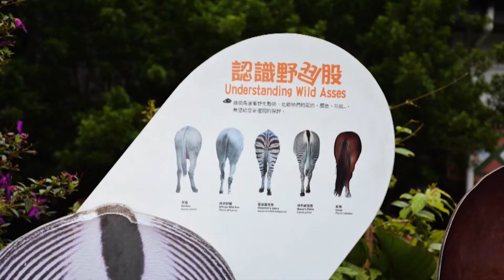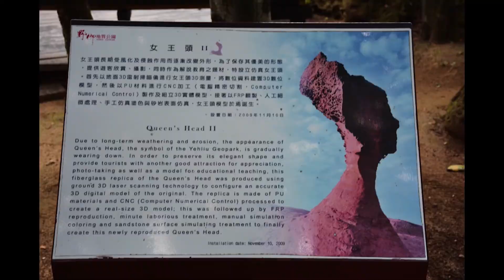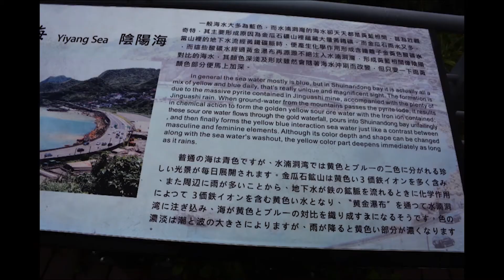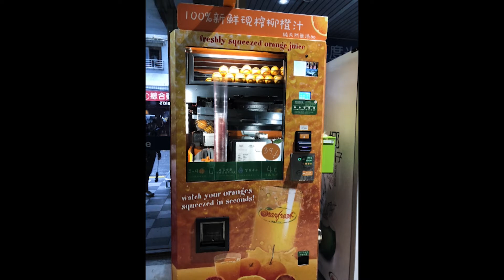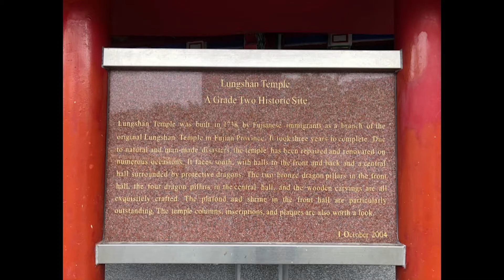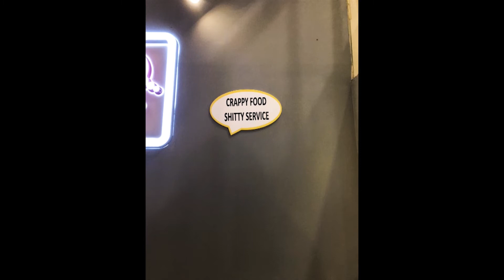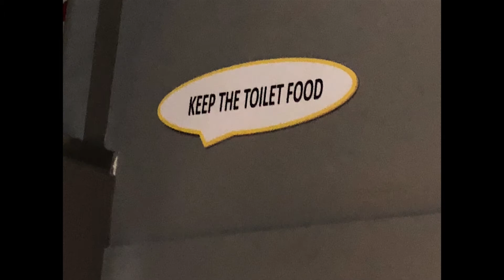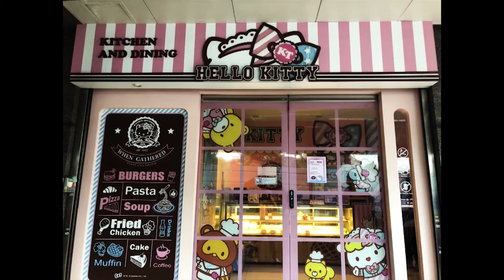Episode 2: Throwback Thursday: Explore Taiwan With Us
Hi again everybody!  It's another Throwback Thursday and today we will be taking you through Taiwan, specifically the northern part of Taiwan and Taipei.  We had a great time on this trip back in 2018 and hope you enjoy seeing all of the amazing and sometimes odd things that we saw while we were there.

As we have said before, we truly appreciate your feedback, it really helps us figure out what you enjoy watching and what you don't.

Until next time, God bless!
Terrie and Mike
MT Homestead